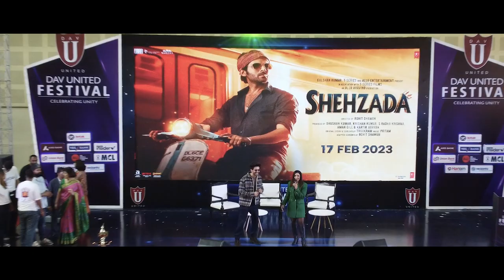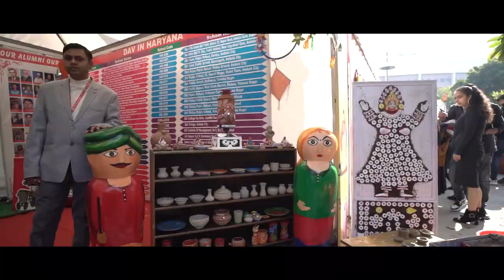dav short film film 🎬# video# youtube video